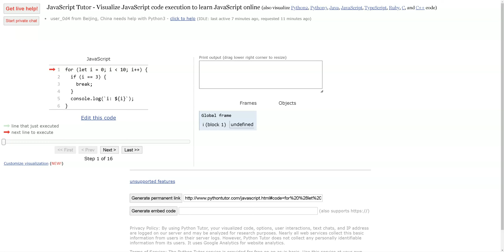Javascript: break statement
This video visualizes how to break out of a loop